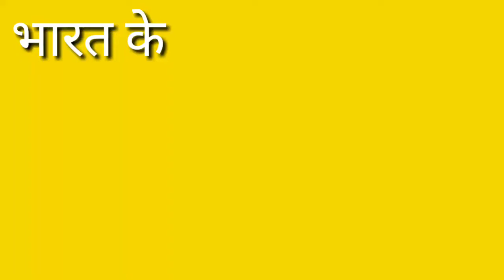भारत के पाँच दुर्लभ फल// india top five fruit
भारत के पाँच दुर्लभ फल